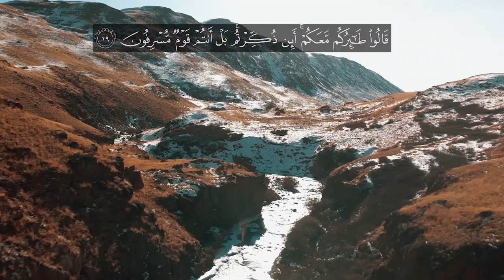Surah Yasin: A Journey of Self-Discovery | Verse no 13-19 | English Quran